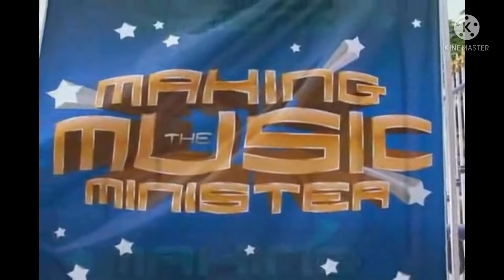Christ Dymensions (Lion)- Lily of the valley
Taken from the album Living Proof
Written by Shurland Cuffy